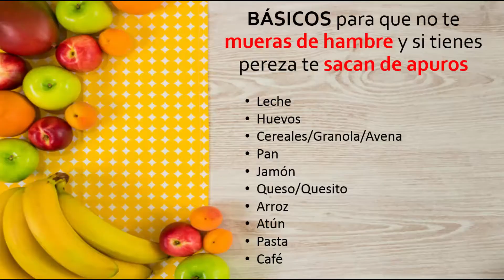Cómo sobrevivir viviendo solo o sola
Hola parceritos y parceritas hoy les quiero compartir este vídeo que hice con base a mis experiencias viviendo sola para que sobrevivan y no mueran en el intento jejeje.

Les doy unos consejos para mercar, porque lo primero es comer y mantenernos con salud para poder desempeñarnos bien en nuestras actividades diarias. Espero les sirva y les guste.